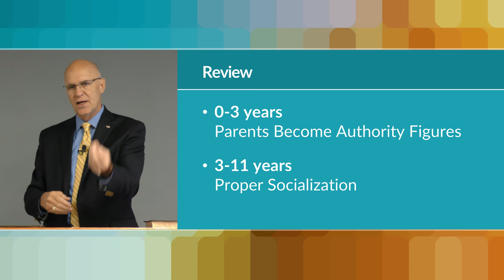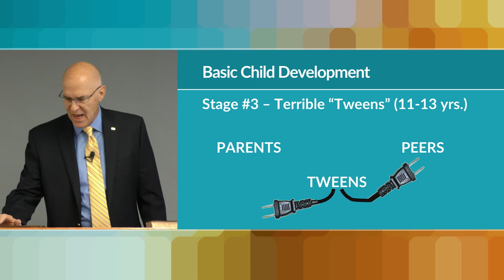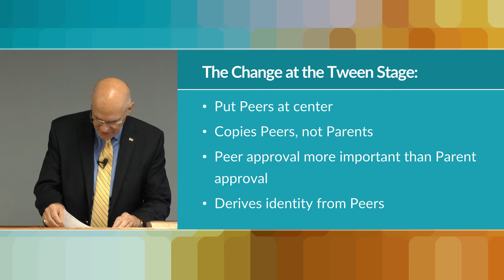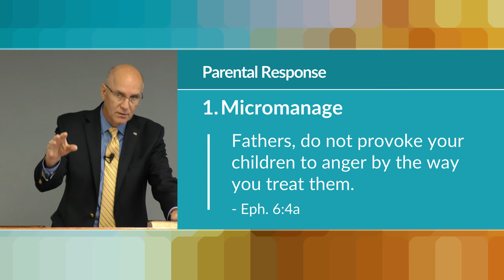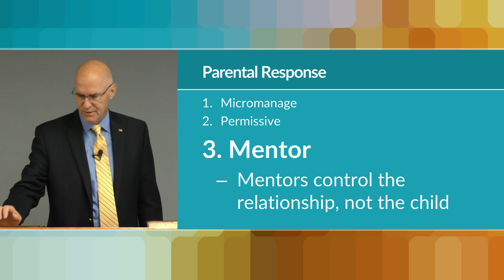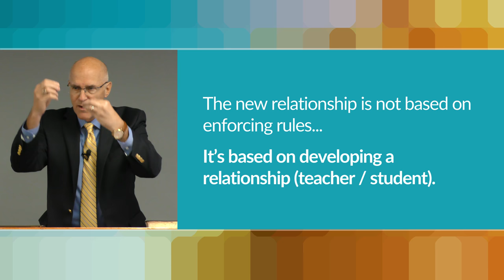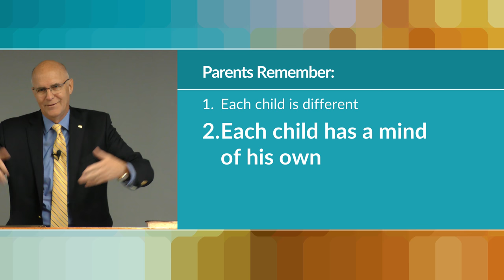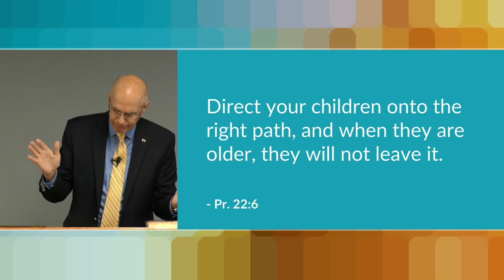Preparing for Teen Parenting: Part 2 – Mike Mazzalongo | BibleTalk.tv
Mike wraps up the section of teen parenting with a look a parenting tweens.